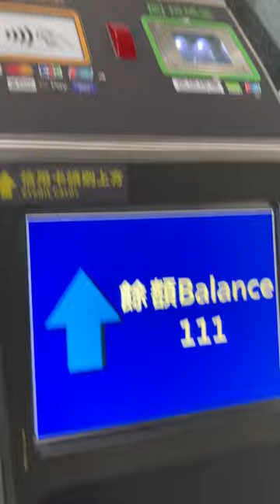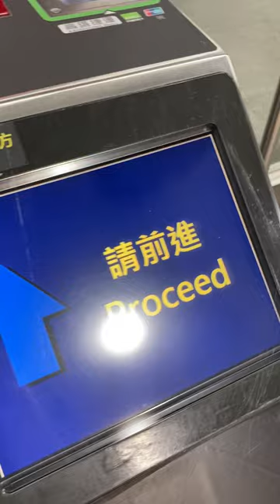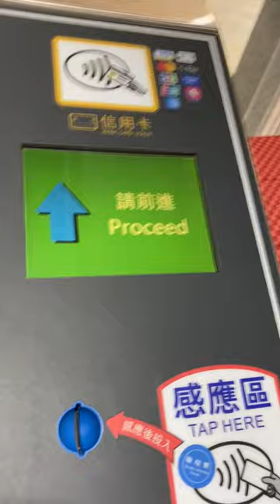高雄捷運(高雄MRT) 售票機 改札機を通る様子集 交通カード・片道乗車券・クレジットカード QRコードをかざす様子